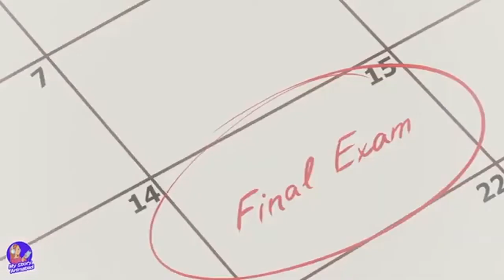In My World Animated 4 (i did not know that I was this beautiful)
I had no idea that I was very pretty.